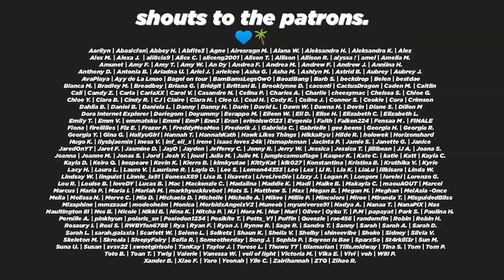A NEW PATH (NATURE (네이처) - OOPSIE (My Bad) MV Reaction)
🍂 Seasons change, and so does Nature.

💥 WHO WAS EXPECTING THIS?